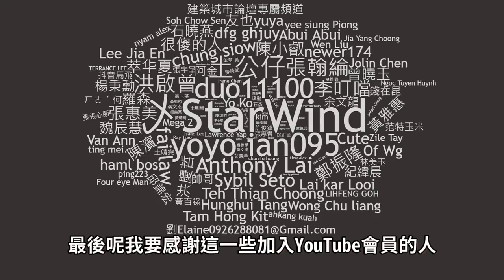【Kim阿金】超奇怪 神祕小島上尋寶!?《GTA 5 Mods》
他是誰?GTA5竟然有秘寶!!